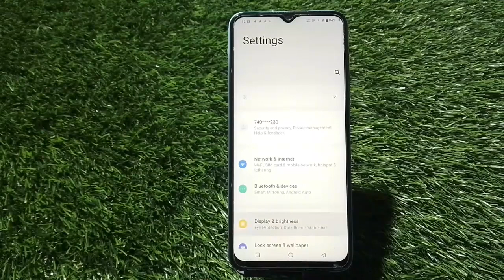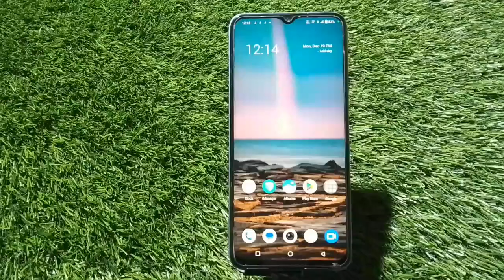How To Reading Mode Setting Inow To Enable Reading Mode In Iqoo Neo 7 SE, How To Use Eyepro In Iqoo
How To Reading Mode Setting Inow To Enable Reading Mode In Iqoo Neo 7 SE, How To Use Eyepro In Iqoo Neo 7 SE,

Reading_Mode_ Enable_ Iqoo Neo 7 SE